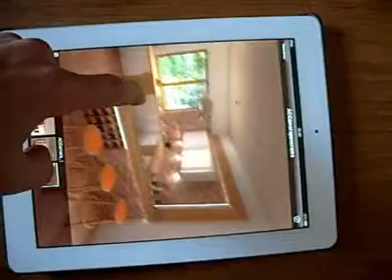panorama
Panorama 360 projekt wnętrza - Archicad